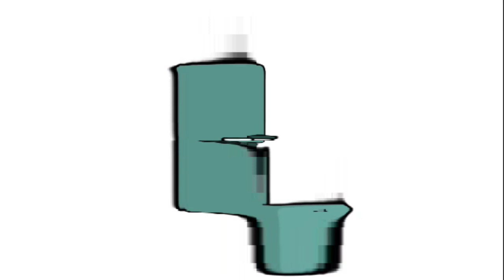(FIXED) Alphabet Lore But Its Nameless effect 2.0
Fixed Because The Audio Its Wrong